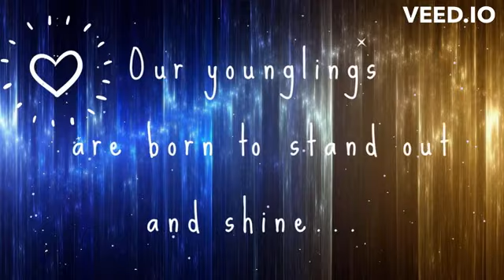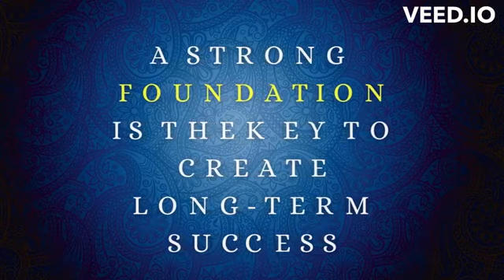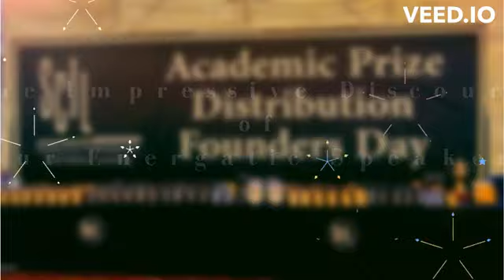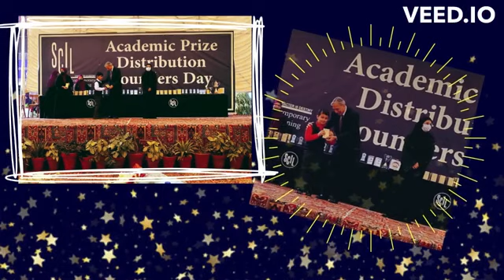SCIL Defence Campus - 19th Founders Day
SCIL
Defence Campus
19th Founders Day